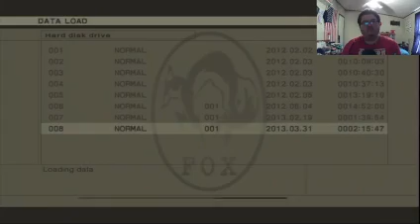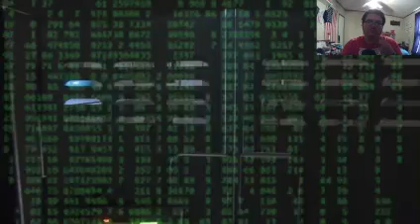Fox reacts to... Top Ten Smartest Bosses